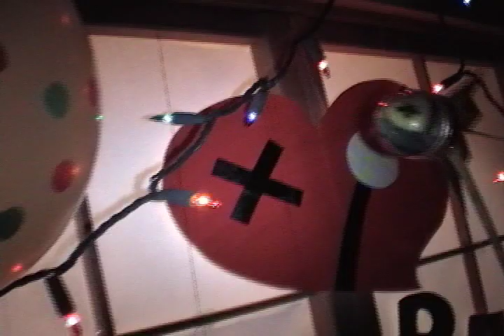the bad spellers- UFO song